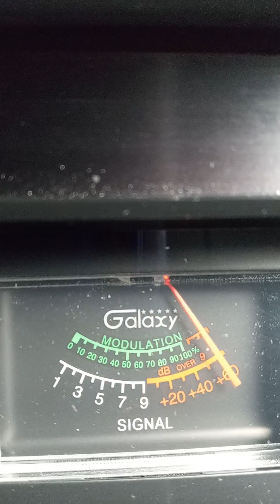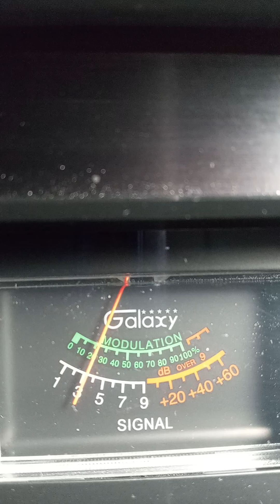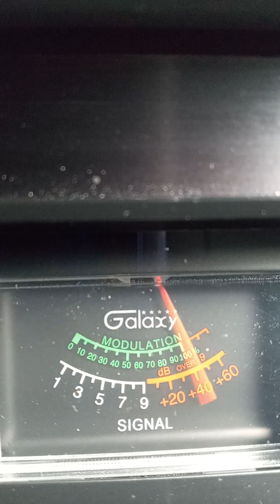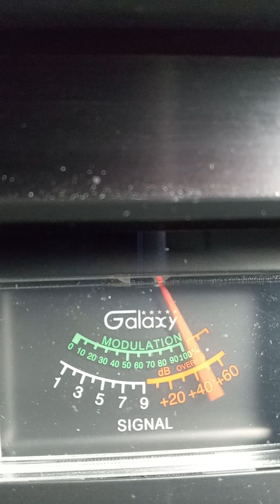trinitron9. Silver Surfer NY.747 Jamaica making it through.. Rough in the water .ch 6. 8:11 am..🍞🌊🔊